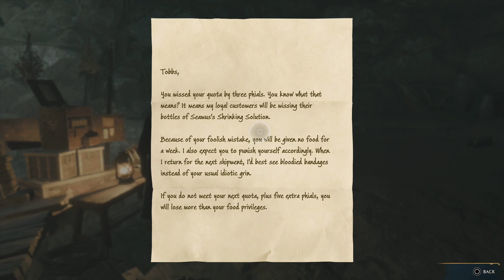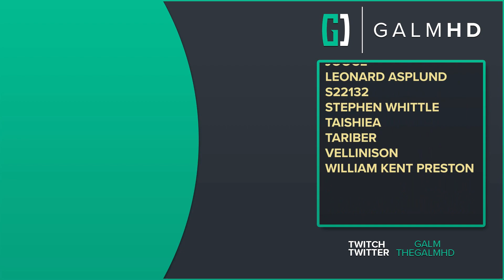[47] Unwritten Magic (Let’s Play Hogwarts Legacy [PS5] w/ GaLm)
🎮 Hogwarts Legacy🎮

Hogwarts Legacy is available on the PC, Xbox, and Playstation